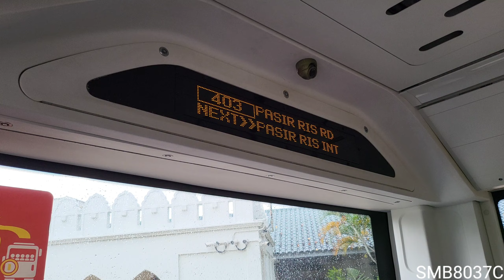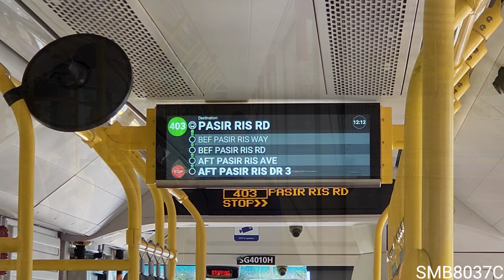SG4010H - GAS Bus Service 403 [Zhongtong LCK6129EVG (N12) 3 door]